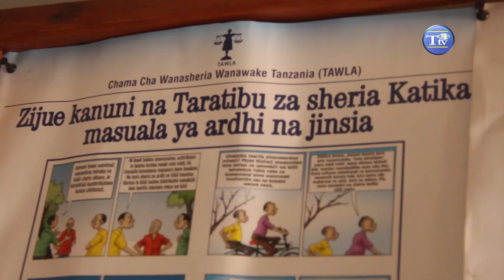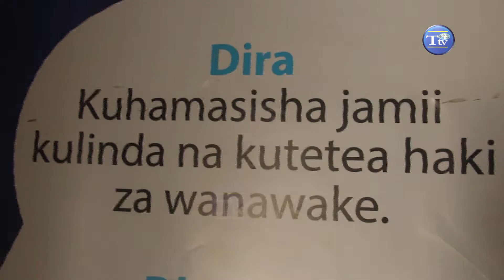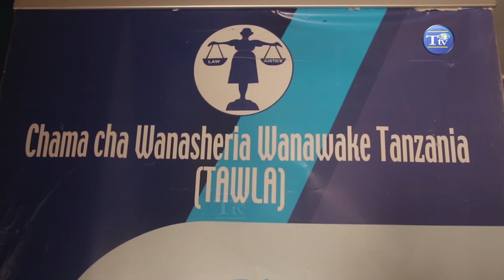TAWLA wajivunia na utetezi wa haki za wanawake katika ardhi.